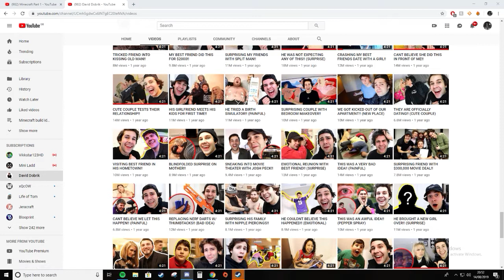an assortment of autism